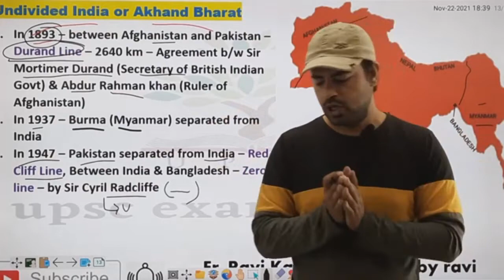Undivided India | Akhand Bharat | UPSC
Undivided India | Akhand Bharat

akhand bharat,
akhand bharat official,
akhand bharat history in hindi,
akhand bharat kaise tuta,
undivided india,
undivided india before 1947,
undivided india map,